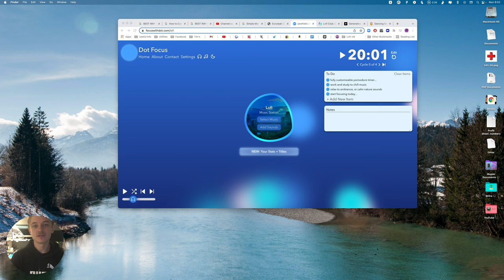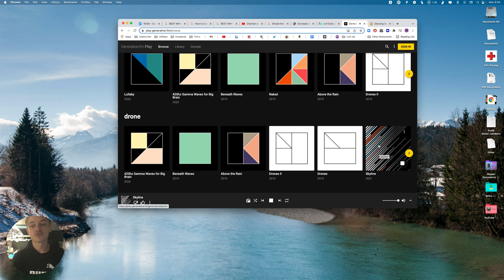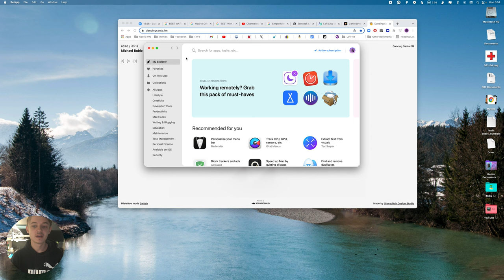Simple Menu Bar Lofi Music Player for Mac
Get Lo-Fi Garden Menu Bar Player & 200+ more apps for free on Setapp. Use my referral for a free month